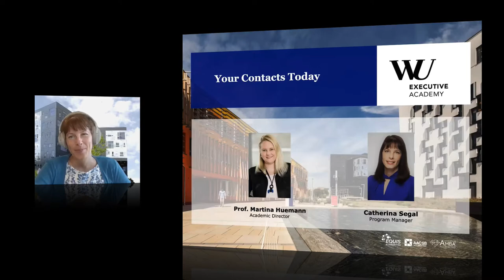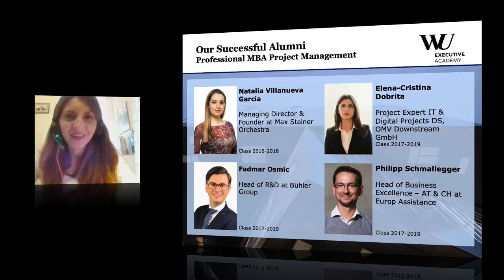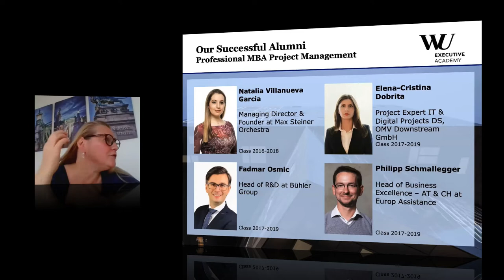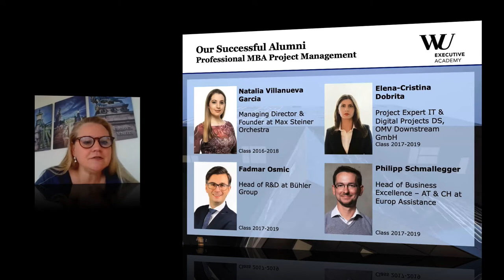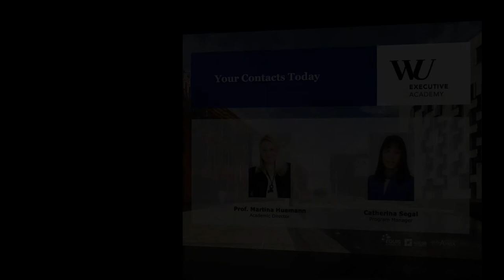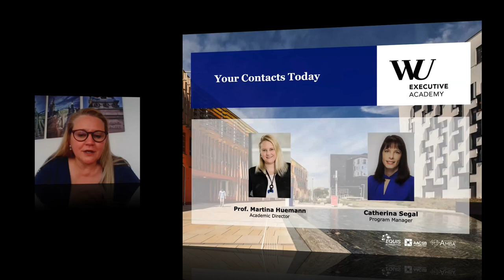Diversity of Project Management Careers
More and more companies are handling their business endeavors as projects in order to be able to react to changes in a more flexible manner. Therefore project management skills are growing in importance on all hierarchy levels and across all sectors.

Inform yourself about the unexpected career opportunities that Project Management offered to 4 of our alumni.